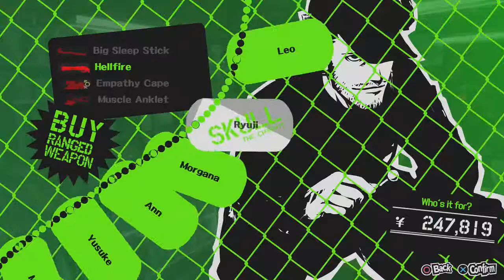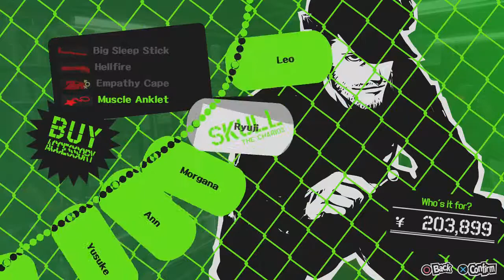Persona 5 (NG+ Run) - #36 - The Fourth Palace - Part 3/4